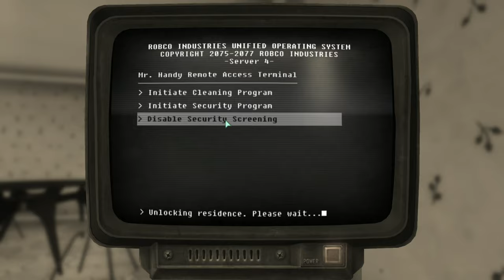Fallout 3 Silent Gameplay No Commentary Part 22